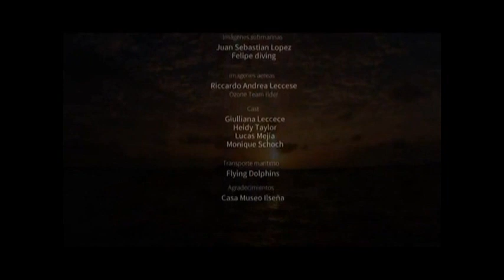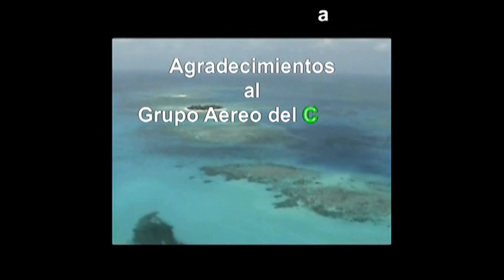YATE TRITON SEPTIEMBRE 11 DE 2021